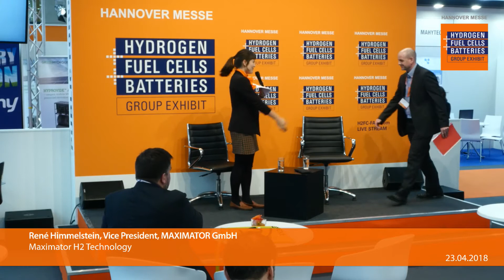Maximator H2 Technology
René Himmelstein, Vice President
MAXIMATOR GmbH